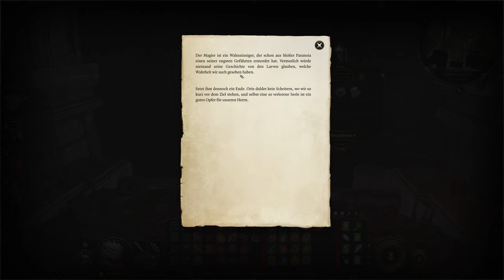Baldur's Gate 3 - Der Büßer - E38 | 4K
In dieser Episode schauen wir uns unten noch etwas um und versuchen den Tempel zu finden.